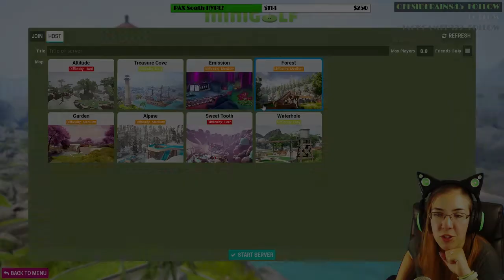Tower Unite - LET'S GO TO A RAVE ~Mini Golf: Emission - Medium~ ft. Kita (Indie Multiplayer Game)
TEAM KITKAT finally gets around to playing Tower Unite! :D An Indie Multiplayer game where we can play SO MANY THINGS~ In this video we play Mini Golf, the Emission level, difficulty is Medium, and we wish we could actually be at a rave D; Enjoy! :D

And here's where you can get Tower Unite on Steam! :D

-Xyz99ism
-Grev
-Christopher Nguyen
-Dustin Alexander
-Steven Phare